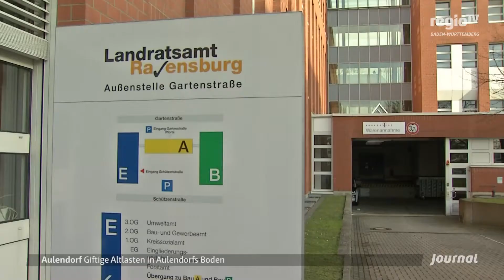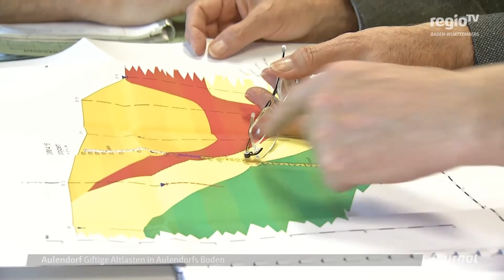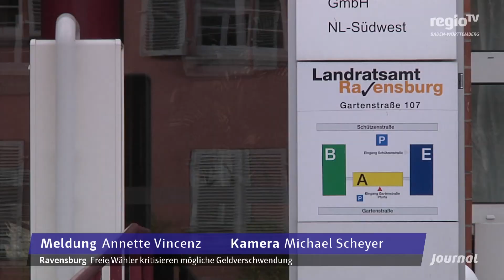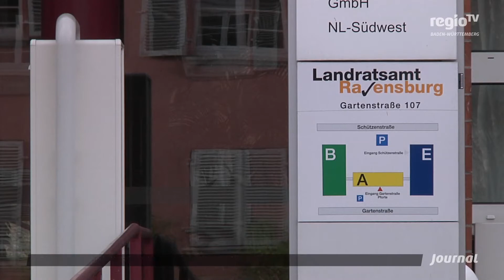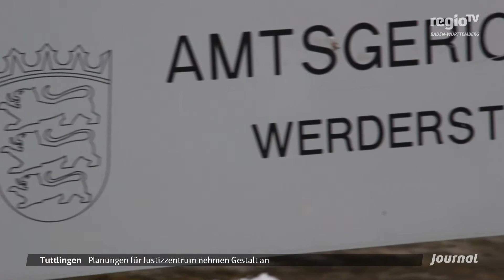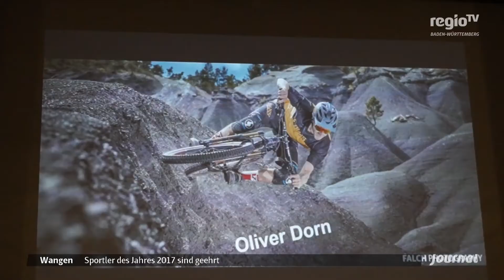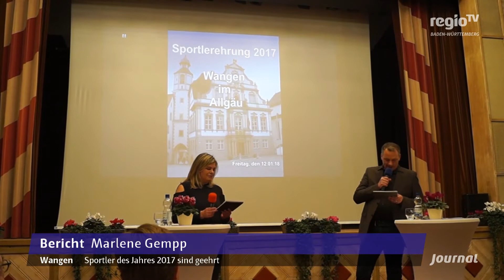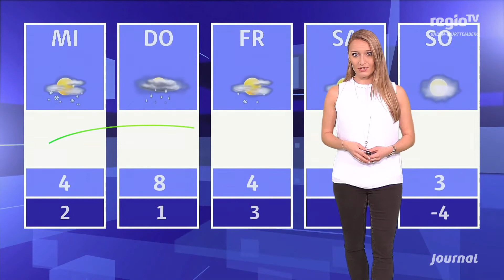Altlasten in Aulendorf | 15.01.2018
Die Themen:

Stargast - Ministerpräsident spricht vor 2.000 Gästen in Friedrichshafen
Einzelhandel: Konzepte und Aktionen gegen Leerstände in Pfullendorfs City
Auftritt - warum eine junge Band ihre Gage für einen guten Zweck spendet
Evi – so heißt das Sturmtief, das verspricht, wirklich ungemütlich zu werden